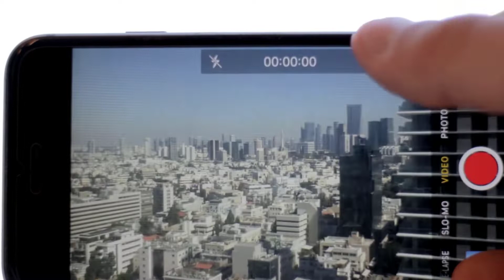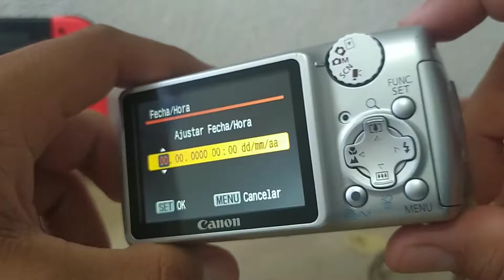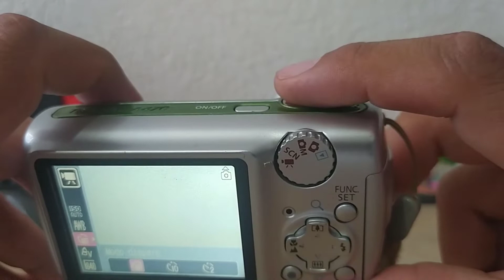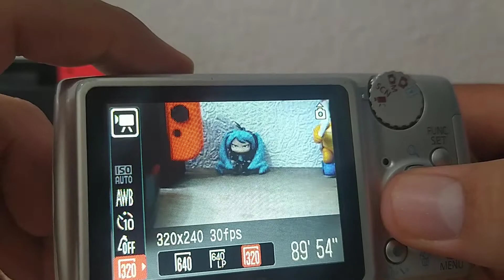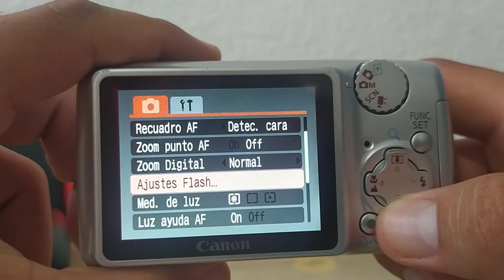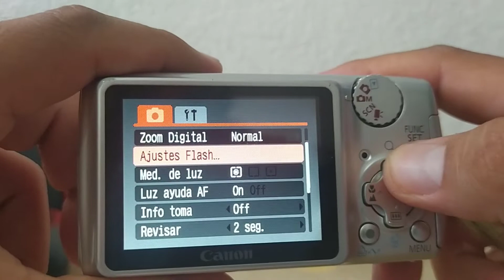Canon Powershot A470 - Características y funciones | Retro Monitor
Una cámara digital que fue bastante buena en su tiempo y que igual hoy día podría seguir dando batalla. Aquí sus funciones y características.